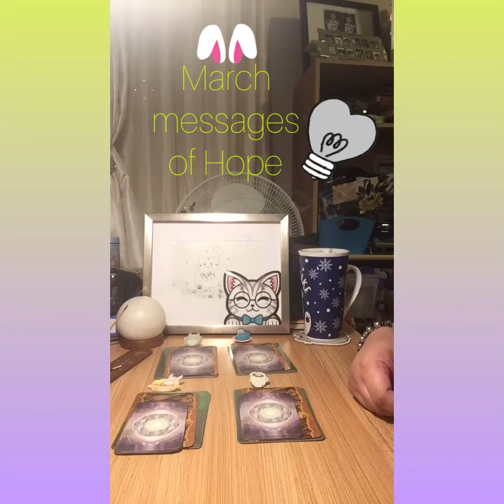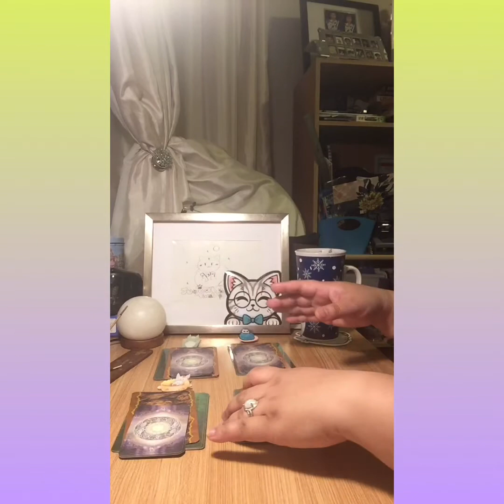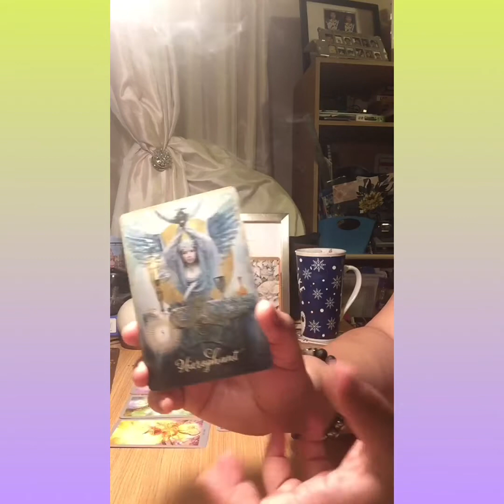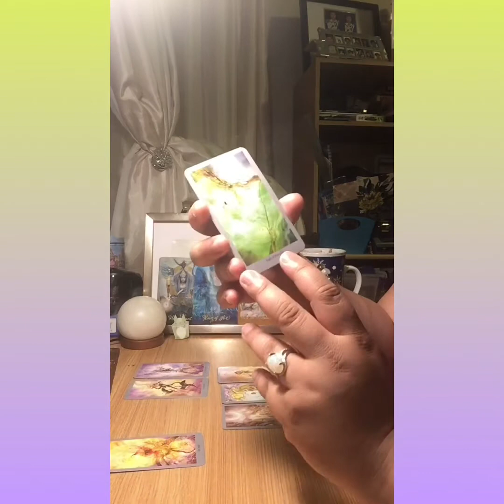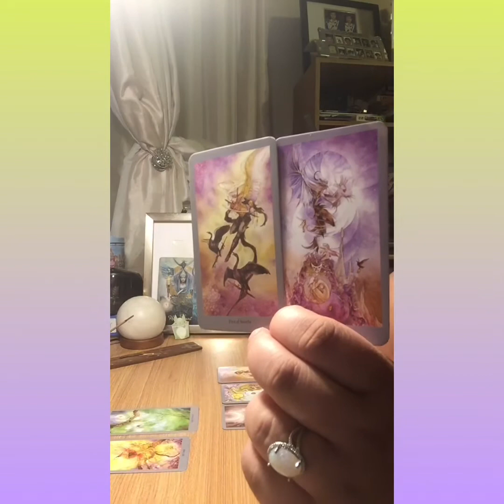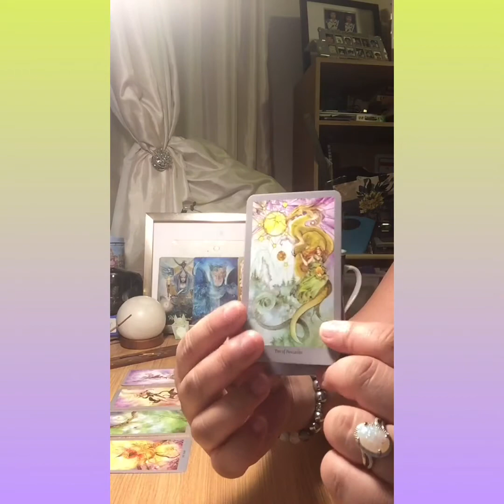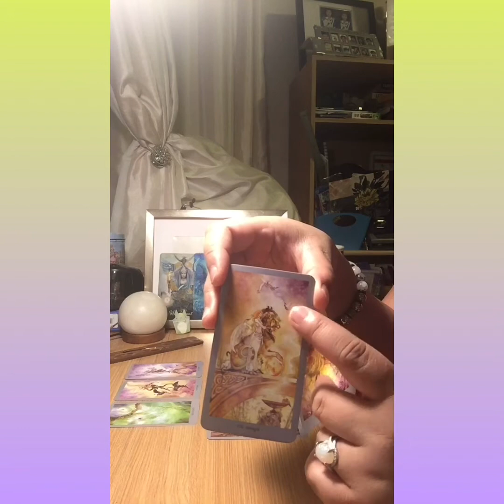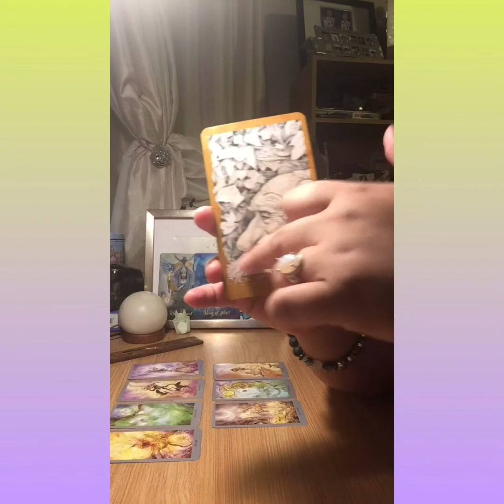[Intro + Pile#1] March Messages of Hope 🍀🌈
I was supposed to edit video as 1 long video but alas my iPad didn’t have enough storage. So here it is in 2paets. If you picked piles #2-3 pls wait for next video.

Pile#1: @4:38 (quite a long video!)

And check out and add me on my personal Instagram to get to know me more (food, cats, memes)